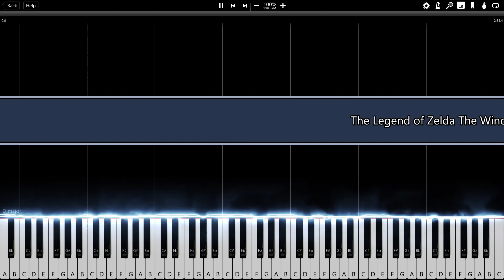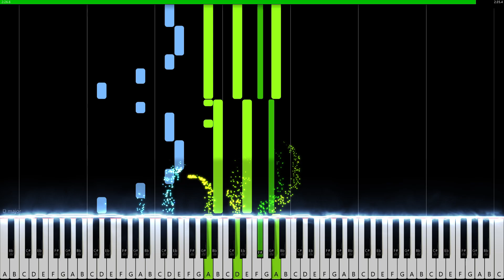Zelda Wind Waker - The Great Sea (Synthesia)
The song "The Great Sea" from The Legend of Zelda: The Wind Waker.

 --- ADDITIONAL LINKS ---